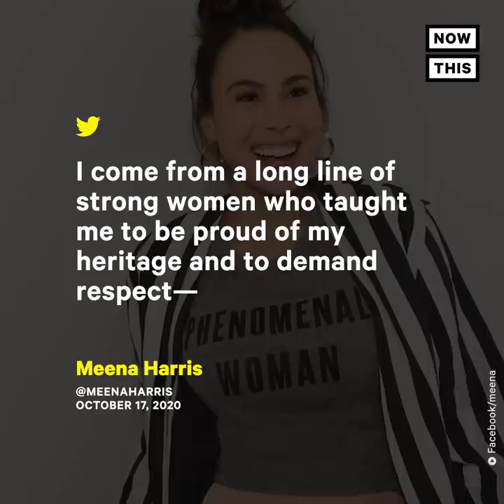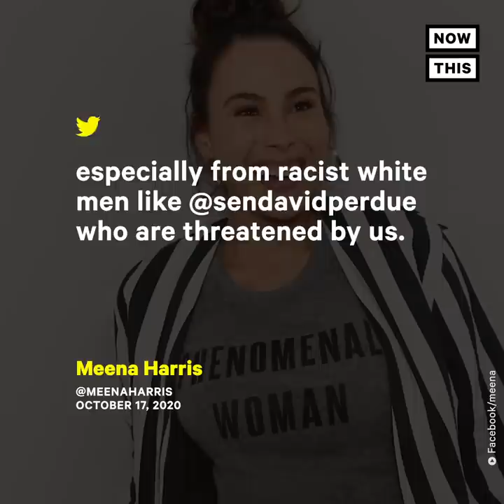Senator Perdue Mocks Kamala Harris’s Name | NowThis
Sen. David Perdue, who has served alongside Kamala Harris for more than 3 years, took a racist jab at the VP candidate’s name at a Trump rally Friday.